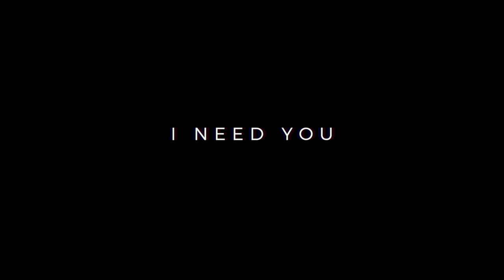VOICELESS THE FILM - SOUNDTRACK BY AYOOLA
Our voices have been heard!
We’re no longer VOICELESS…
IN THE CINEMAS 20TH OF NOVEMBER

We can’t wait to receive you, your friends and families for a scintillating watch time… See you there!

From the Producers of The Johnsons, Hush, Hotel Majestic, Zero hour and Oloibiri comes a story of courage.
They took everything and left pain, hurt, anguish, tears…and left us, VOICELESS…in Cinemas, 20th of November, 2020

Directed by Robert O Peters
Produced by Rogers Ofime

Distributed by FilmoneNg